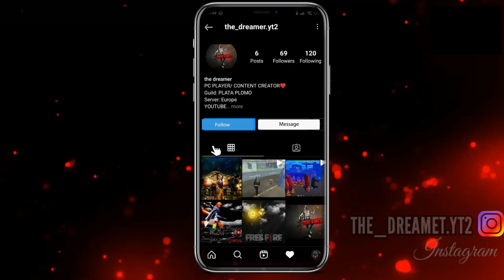DONT BE A STRANGER❤💕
Pc specs

MSI
Intel core i3-5500
8GB
256GB SSD+8GB, 7209 RMP HARD DRIVE

bestfreefireplayer, freefireafrica Gerena freefire, Gaming 1000subs 2000subs mr beast dyland pros,. total gaming, 2b gamer